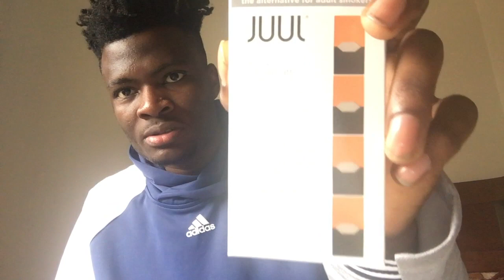MANGO JUUL PODS UNBOXING AND REVIEW